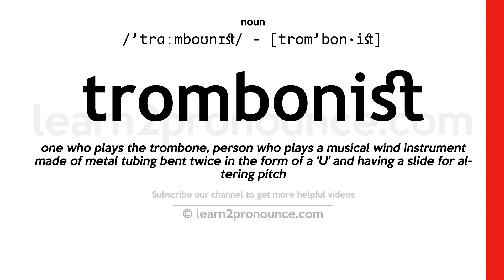Pronunciation of Trombonist | Definition of Trombonist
Trombonist pronunciation | How to pronounce Trombonist in English?
/`trɑːmboʊnɪst/
Meaning of Trombonist | What is Trombonist?
(noun) a musician who plays the trombone
What is Trombonist | Trombonist meaning and definition?